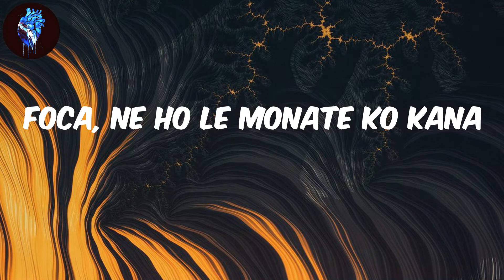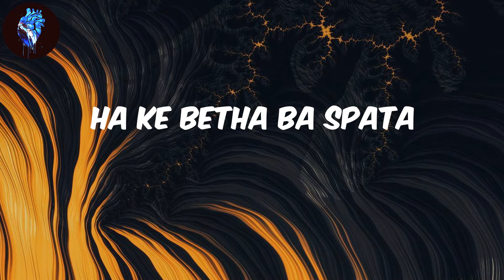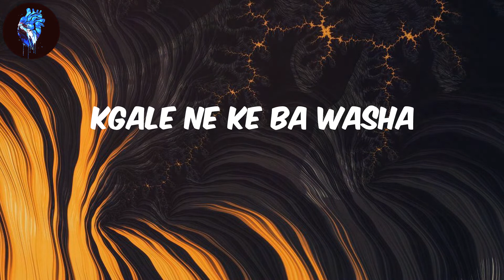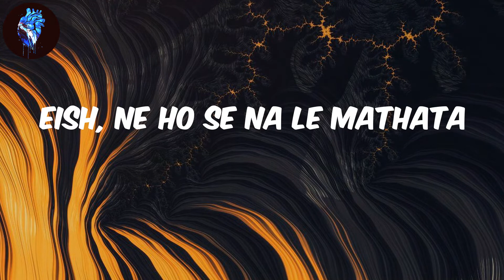Pabi Cooper - (Lyrics) Banyana Ke Bafana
Lyrics Banyana Ke Bafana - Pabi Cooper
Ke saja ya SASSA
Checka nou, ke last number
Presidente ya straata
Kgale ne ke ba washa
Foca, ne ho le monate ko Kana
Eish, ne ho se na le mathata
Nou re swabisa Satan
Ke ba bolaisa mala (Ekse)
Ake saja ya SASSA
Presidente ya straata
Ke ba bolaisa mala (Ek se)
Eish, Eish
Uh, Uh
Ke ba bolaisa mala
Banyana ba ke bafana
Bafana ba ke banyana
Eish, Eish
Uh, Uh
Bafana ba ke banyana (eish, eish, uh, uh)
Eish, Eish
Uh, Uh
Ke ba shiyile ka spana
Ha ke betha ba spata
Cooper Pabi ka number
Parkile zaka kao paka
Osang zama o tla sata
Ha nka ntsha number-number
Skeemile di last number
Eish
Kere kae, kae
Kae kapa kae
Kae, kae
Kae kapa kae
Kere kae, kae
Kae kapa kae
Kae, kae
Kae kapa kae
Kere kae, kae
Kae kapa kae
Kae, kae
Kae kapa kae
Presidente ya straata
Presidente ya straata
Eish, Eish
Uh, Uh
Eish, Eish
Uh, Uh